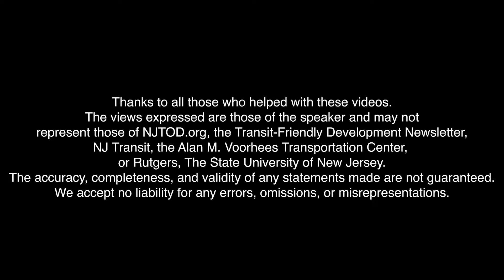Matthew Ward (NJAPA2019)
Earlier this year NJTOD.org had the opportunity to speak with officials, planners, developers and other professionals about transit-oriented development. These practitioners shared their opinions on a wide range of topics such as the elements that go into crafting a TOD, challenges to implementation, and the future of TOD in New Jersey.

These interviews, all recorded at the annual APA-NJ conference, provide insight into the state of TOD practice in the state.

This interview features Matt Ward, Senior Planner for the City of Jersey City, New Jersey. Mr. Ward discusses the benefits and challenges of engaging the public on TOD.